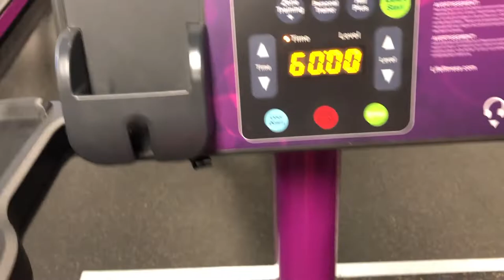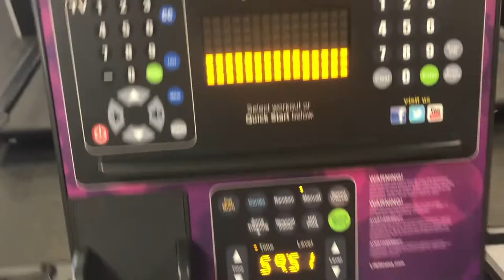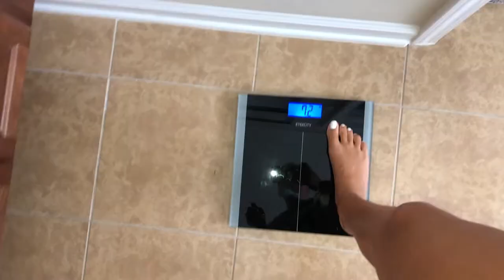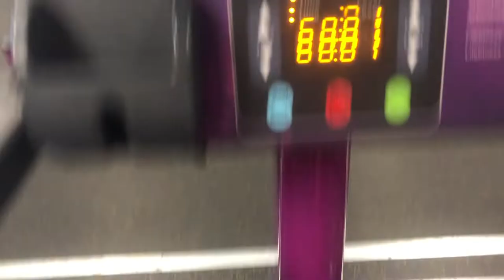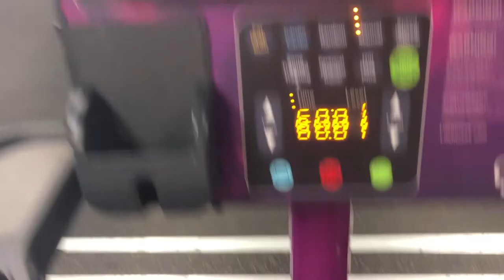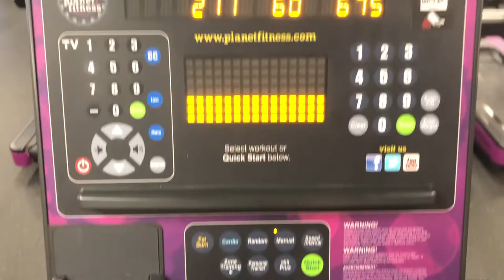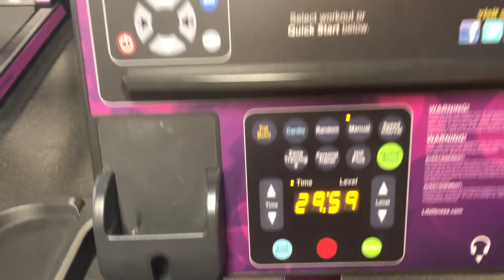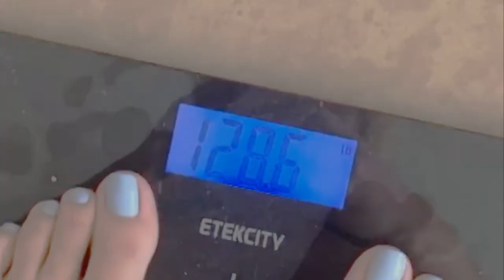STAIRMASTER EVERYDAY FOR AN HOUR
Hey guys!!! I wanted to try something new, and since I like working out so much I wanted to do a challenge. Let me know what you guys think!!